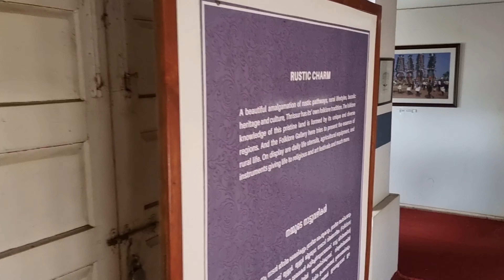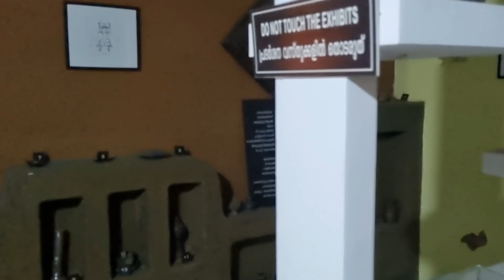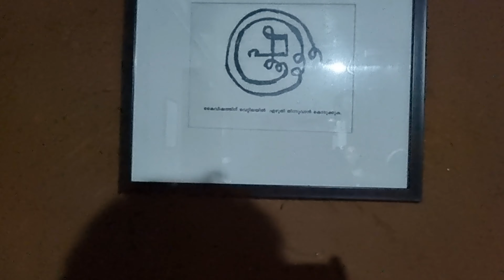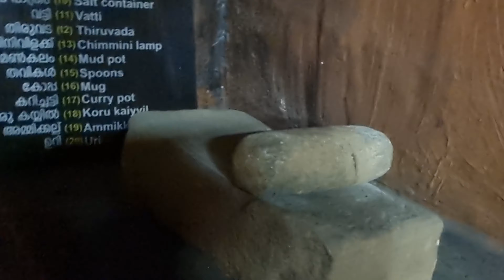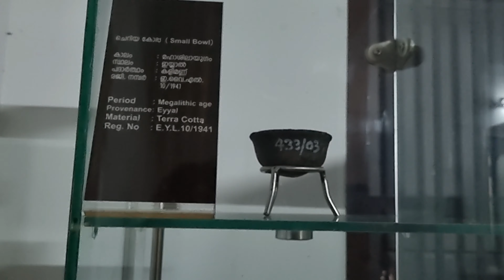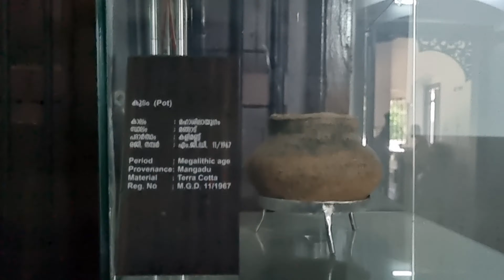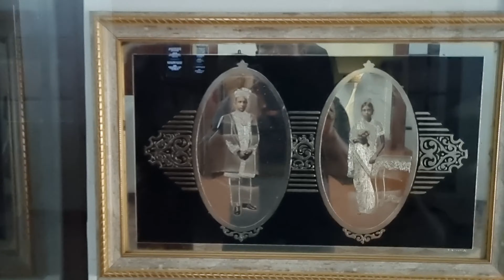വിസ്മയം കൊല്ലങ്കോട് കൊട്ടാരം |Kollengode Palace built in European style and Kerala tradition | woww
Vipin Viswanathan
Lubica Funacting  Vlogs

ഞങ്ങളുടെ fun videos ലിങ്ക് 👇 pls support 🙏

ഞങ്ങളുടെ Vlog videos ലിങ്ക് 👇 pls support

യൂറോപ്യൻ ശൈലിയിലും കേരള പാരമ്പര്യത്തിലുമായി നിർമ്മിച്ച കൊല്ലങ്കോട്  കൊട്ടാരം